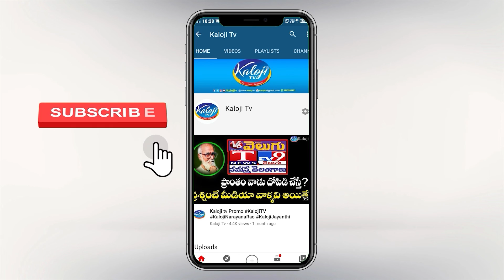తెలిసి తెలిసి మోడీ ఈ ఇష్యూని ఎందుకు కెలికినట్టు ? || Modi || KCR || Bhatti Vikramarka || Kaloji TV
తెలిసి తెలిసి మోడీ ఈ ఇష్యూని ఎందుకు కెలికినట్టు ? || Modi || KCR || BhattiVikramarka || Kaloji TV